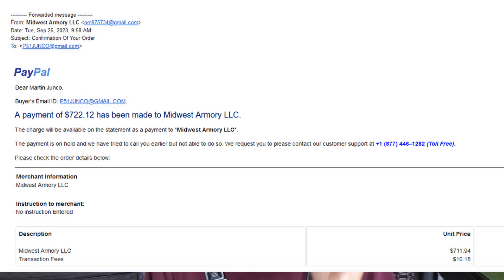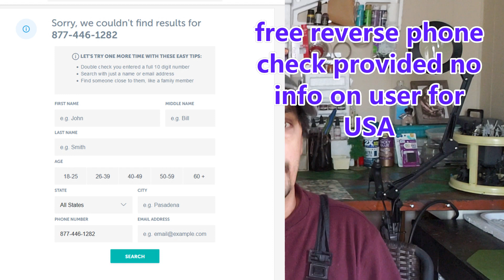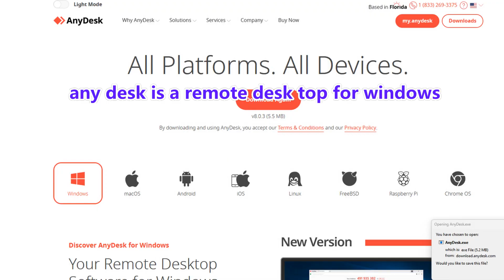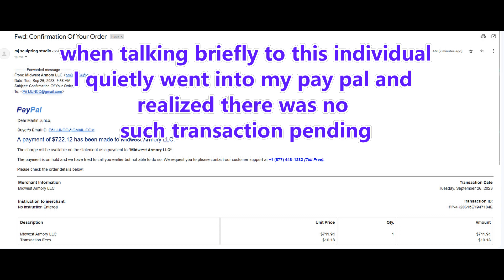Be very careful with online scams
online scams are very dangerous, especially phishing scams that attempt to get your personal information. This video is just an attempt to show one that I was seconds away from falling into. Be safe!

to report a suspicious email regarding a paypal charge, forward the suspicious email to:

take screenshots and keep for your records.
and called ISP to change IP address